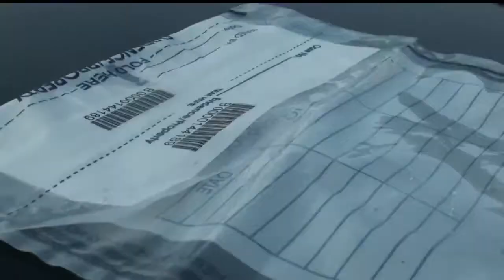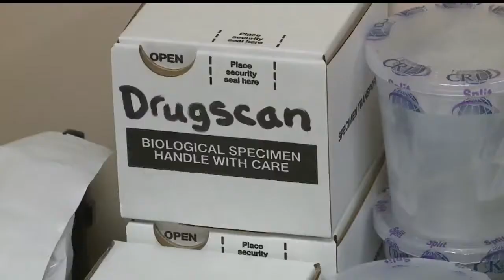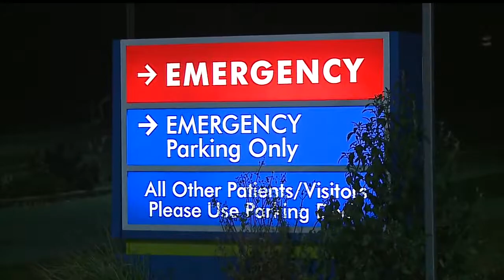Youngstown agency seeks to change addicts' way of thinking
Travis Pratt came to Ohio Valley Teen Challenge's program on Easter, hoping to stay sober.